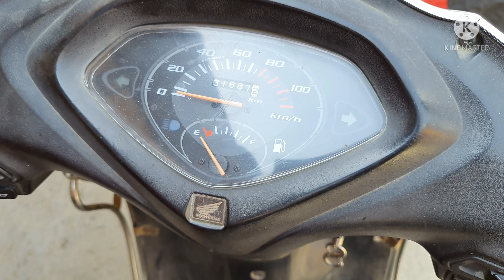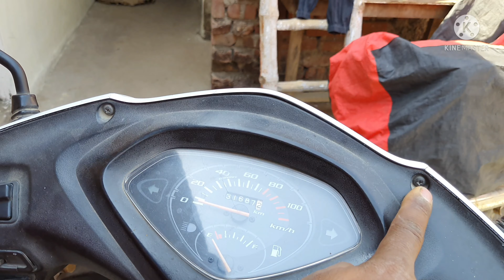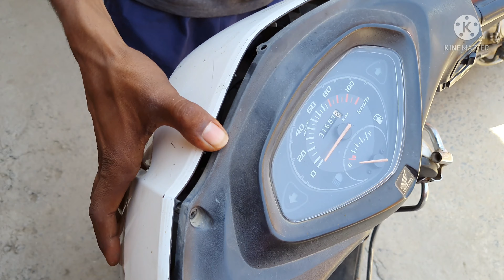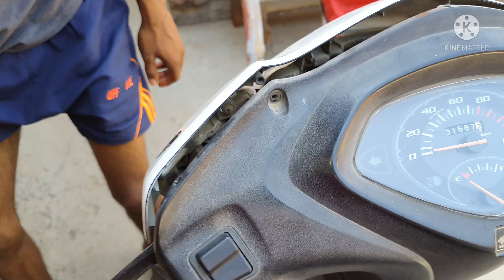एक्टिवा स्कूटी इंडिकेटर चेक करें और रिपेयर करें/Activa scooty indicator check and repairing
दोस्तों इस वीडियो में मैंने आपको हौंडा एक्टिवा स्कूटी का   इंडिकेटर चेक करना और रिपेयर करना बताया है आप इसी तरह से किसी भी गाड़ी का  इंडिकेटर चेक कर सकते हैं ।
                       Dosto is video me mene  aapko Honda Activa Scooty ka  indicator check karna aur repair karna bataya hai.  aap is Tarah Kisi bhi gadi ka indicator check kar sakte hain ummeed hai apko video pasand ayegi

 मेरे चैनल में आपको बेसिक जानकारी से संबंधित वीडियो मिलेंगी जो डेली यूज़ में हमारे काम आती है, और रिपेयरिंग से संबंधित बेसिक जानकारी भी दूंगा जिससे आप छोटा-मोटा रिपेयरिंग का काम घर पर ही कर सकें ।
Mere channel main aapko basic jankari  se related videos Milegi ,Jo daily use mein Hamare kam Aaegi, chote mote kam ke liye Hamen  Mistri ya mechanic ke pass Na Jana Pade Itni basic jankari Hamen honi chahiye, ki Ham apna Chhota Mota kam Ghar per hi kar saken .

3.instagram..

4.Tweeter..